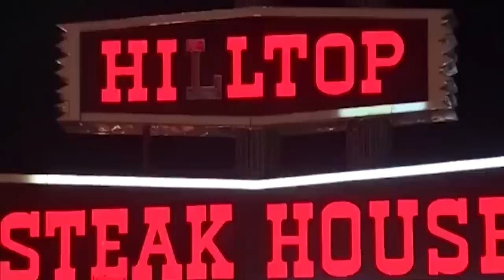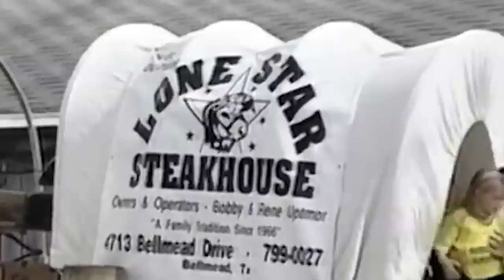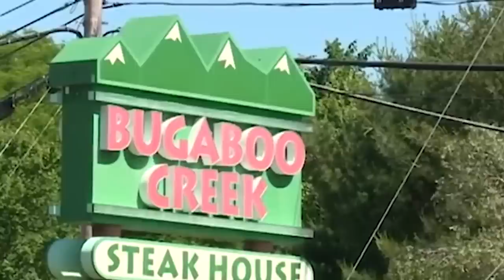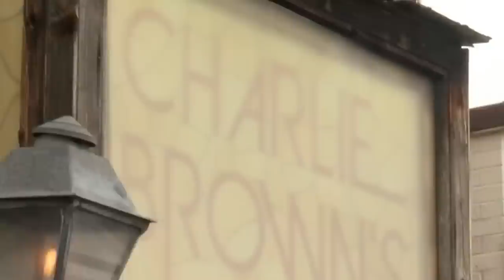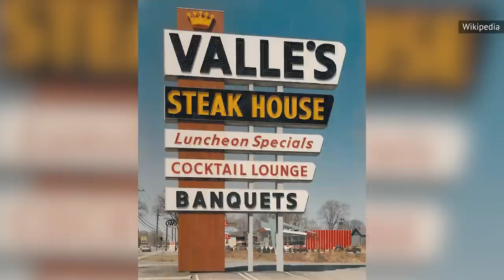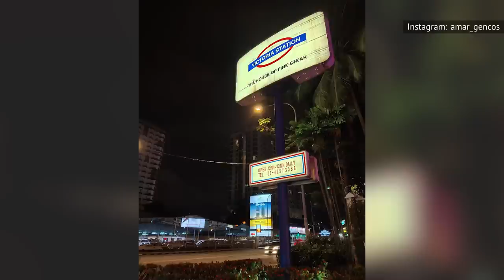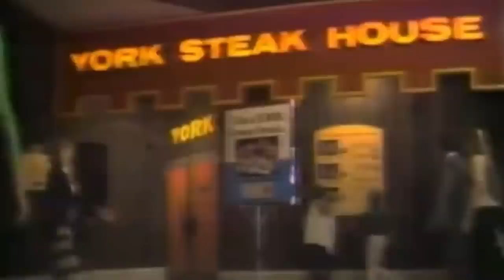Popular Steakhouses You'll Sadly Never Eat At Again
The demise of the popular Bugaboo Creek steak house chain of restaurants didn't just deprive people of fine dining. It also unexpectedly led to the distribution of animatronic moose heads throughout the northeast. Here are some popular steakhouses you'll probably never eat at again.

Beefsteak Charlie's | 0:00
Hilltop Steakhouse | 0:55
Lone Star Steakhouse & Saloon | 1:49
Bugaboo Creek Steakhouse | 2:52
Charlie Brown's Steakhouse | 4:04
Mr. Steak | 4:57
Rustler Steak House | 5:45
Steak and Ale | 6:47
Valle's Steak House | 8:10
Victoria Station | 9:08
York Steak House | 10:04